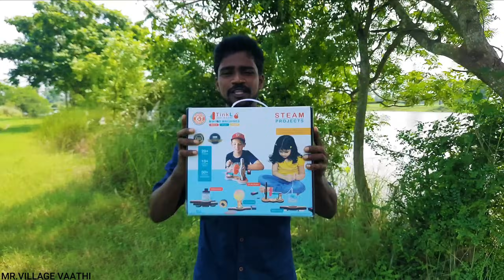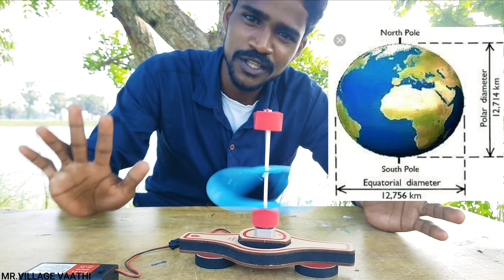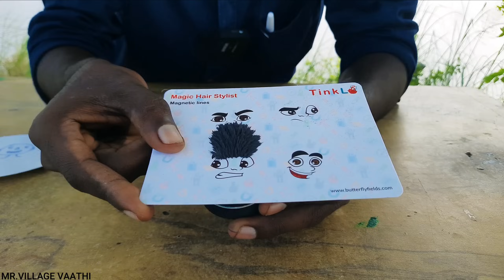Amazing 👨‍🔬 SCIENCE PROJECT Kit Box Testing | Fun Overloaded...😂 | Mr.Village Vaathi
In this video i will show you best and low budget science project kit box Un boxing and  I have done it and explained it.

Amazon Link Project Kit